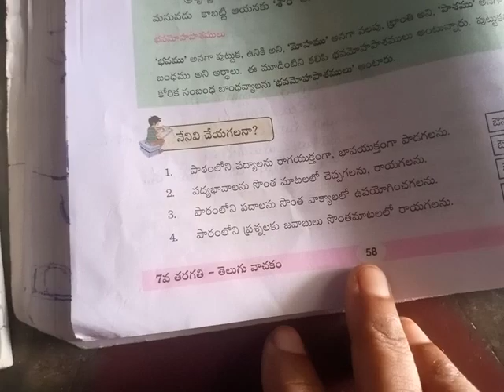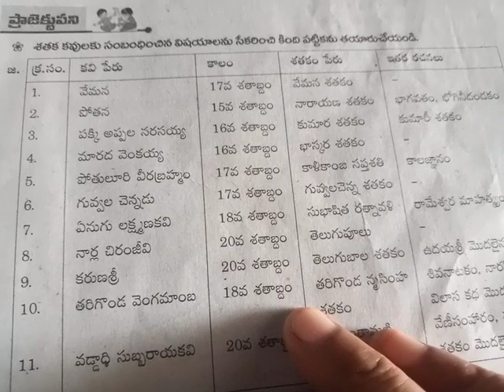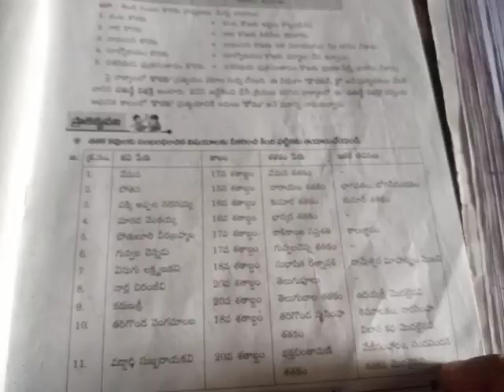7th class telugu 149